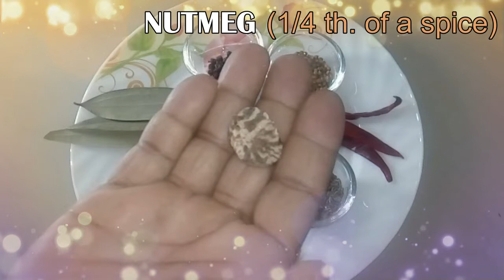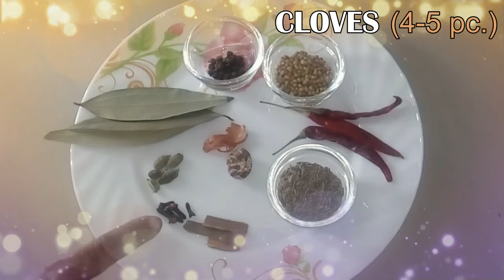🔥 Veg Spicy Tangy Potato Curry Recipe 🔥 সরস্বতী পুজোর নিরামিষ আলুর দম রান্না 🔥 Niramish Aloo Dum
Bengali Niramish dum aloo recipe, how to make bengali style dum aloor recipe

Dum Aloo Recipe - Easy, delicious, creamy & flavorful Restaurent style Dum Aloo Recipe.

How to make Veg Spicy Tangy Potato Curry Recipe  | সরস্বতী পুজোর নিরামিষ আলুর দম |

আলুরদম